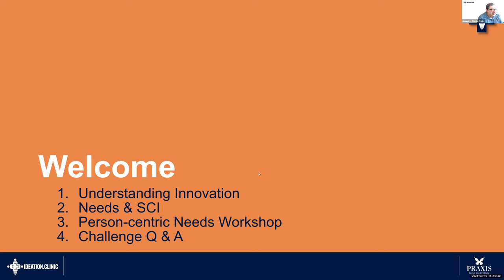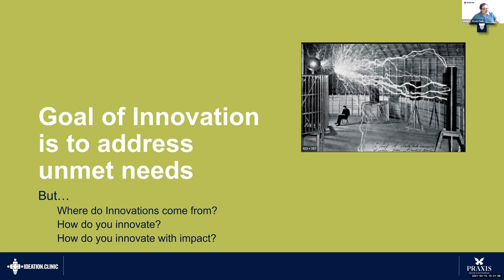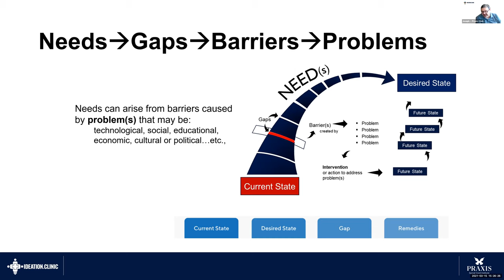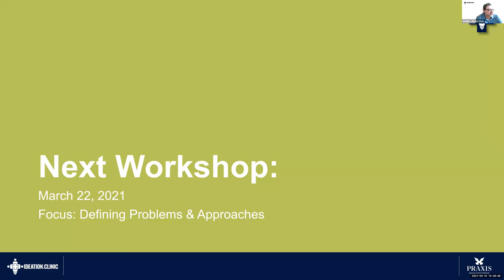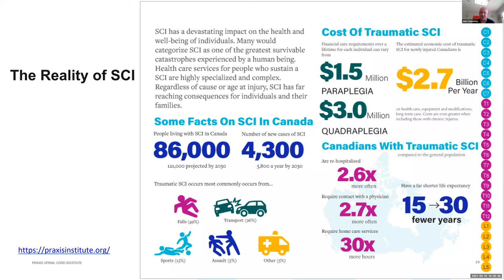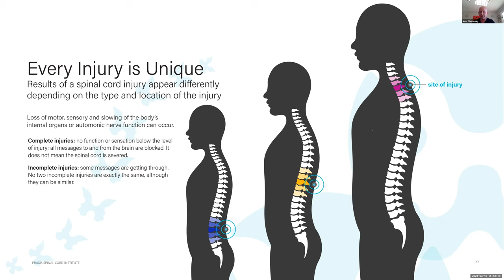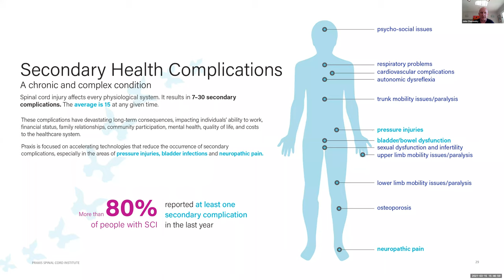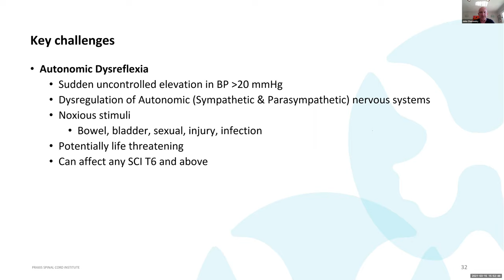PIC Workshop 1 "Understanding Innovations"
Understand innovations and what matters in the SCI realm. This is a recording of our first Workshop held on March 15, 2021